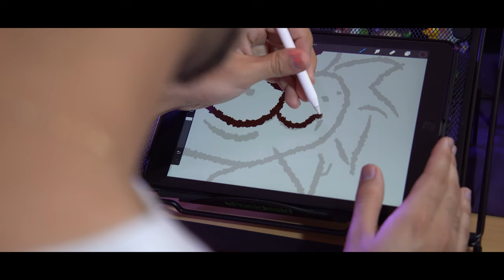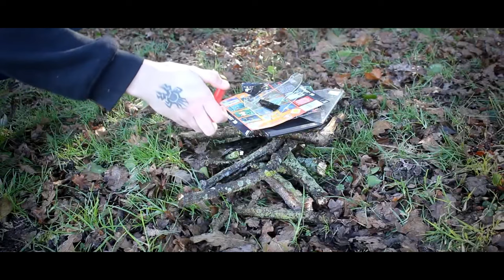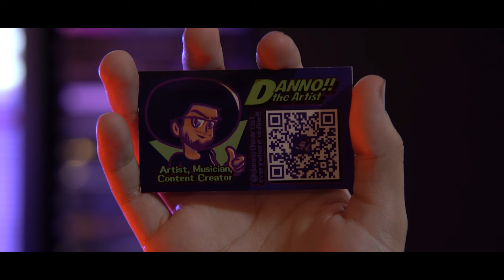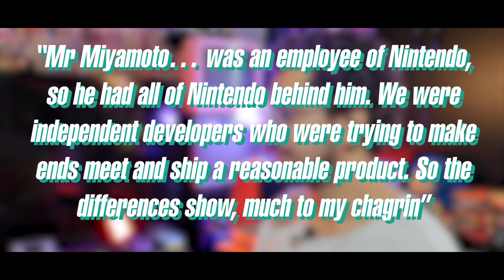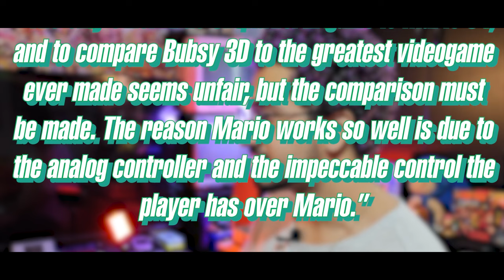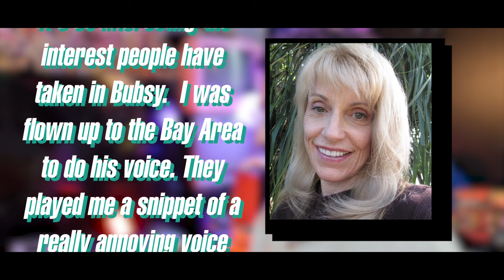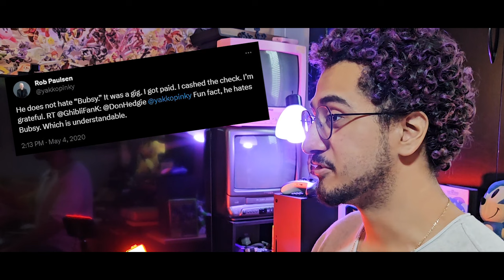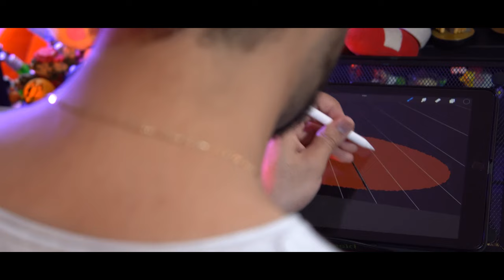BUBSY: From Accolades to the Internets Punching Bag | Bubsy 3D // Danno!! Logs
Played, Researched, Written, & Edited by Danno!! The Artist

DANNO!! LOGS A MONTH INTO BUBSY 3D
EPISODE: #10
PLAYED ON: PS3 (through Backwards Compatibility)
FINAL THOUGHTS: My biggest video yet, given to the game I spent a little under 5 hours playing. This one was a big undertaking to research, write, film, record, and ESPECIALLY EDIT!! but I think it'll pay off, no matter how many views this gets. If Mike put his all in back in 1995-96, then the least I could do was put my all in now.

If it wasn't for these two, the video would not nearly be as engaging as I wanted it to be. If you want more insight to things that didn't pertain to this video, check out both interviews,. There was so much I learned that I had to leave out- including plans for a BUBSY 4!!

CREDITS!!
Lani Minella - Interview
Florian "Necheku" Verdier - Richard Ham Interview Use
Dr Clu - Mike Berlyn Interview Use, Bubsy Discord
Buck Kohl - Animation @ 3:50
Giswhey - Cinematography/ Film Direction
Dyslexic Plyaer - Purchasing & Shipping Bubsy 3D, Sending Me Down this Wacky Rabbit Hole

SOURCES!!

CONSIDER SUPPORTING ME ELSEWHERE!!